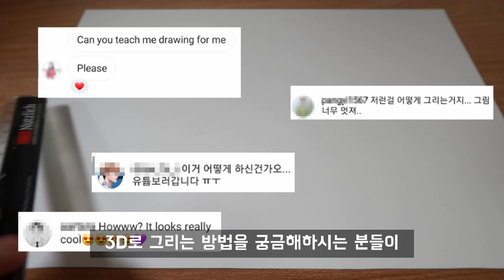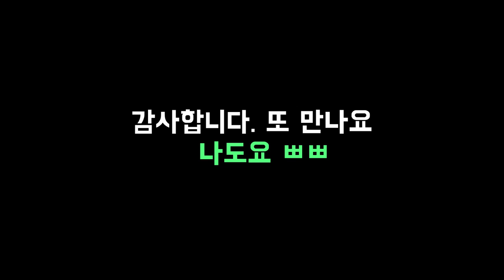어몽어스를 입체로 그리는 법(그림 세워 놓는 거 아님!!) | 3D ART | 행성이 그림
그동안 제 영상을 사랑해주시고 궁금해주신 성원에 감사드리면서
많은 분들이 궁금해 하셨던 3d로 그림 그리는 방법 및 팁을 알려드리는 영상을 준비해봤어요!
좋은 아이디어나 궁금한 점, 꾸짖는 글도 좋으니 댓글로 많이 남겨주세요!!
그럼 재밌게 봐주시고 시간이 되시는 분들은 영상 보시면서 같이 한번 따라해 보시는 것도 추천 드려요! 무지 재밌음!!

//Please send me, all inquiries to Instagram dm.